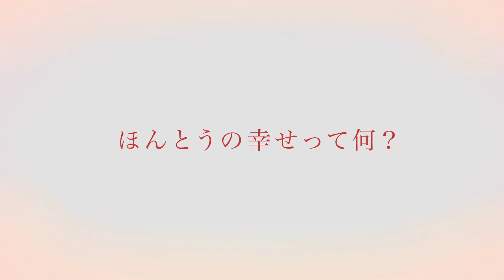映画「イーちゃんの白い杖」【予告】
テレビ静岡 開局50周年記念映画「イーちゃんの白い杖」
全盲の姉と重度障がいの弟。私たちはなぜ生まれてきたのか。
20年間の心の記録。想像を超える絆にあなたは思わず涙する。

2019年6月　東京・ポレポレ東中野で公開
2019年7月　神奈川・横浜シネマリンで公開

‹作品情報›
監督：橋本真理子
制作・配給：テレビ静岡
2018/日本/108分/ドキュメンタリー